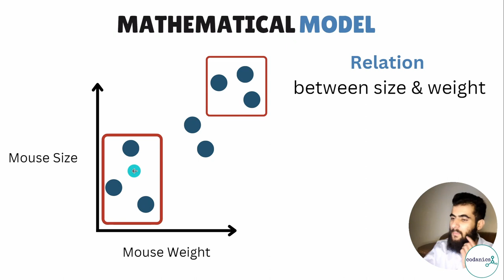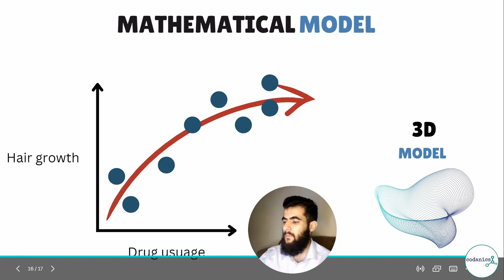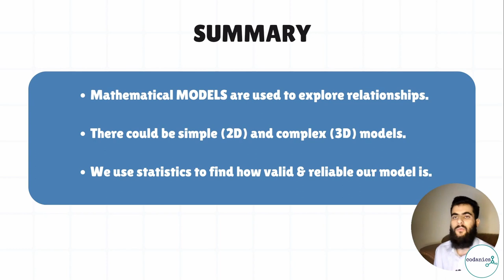Model in statistics for Data Science | stat-101